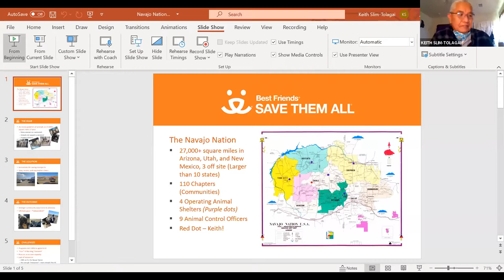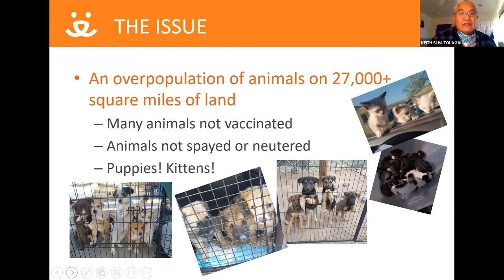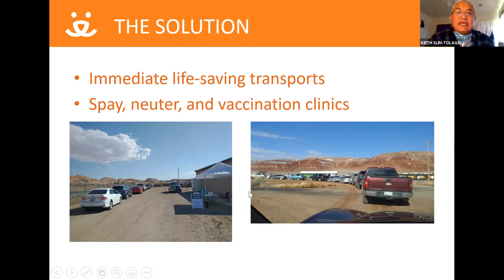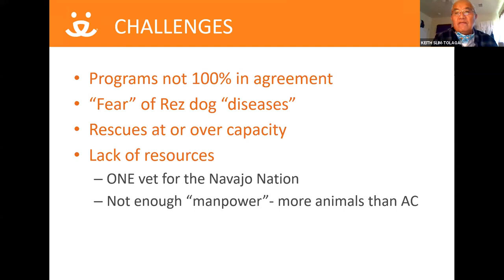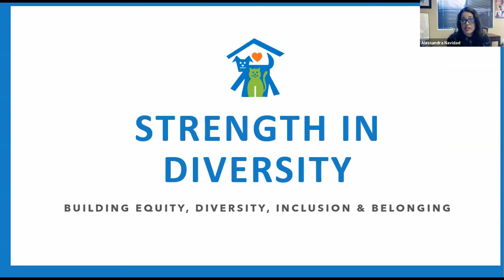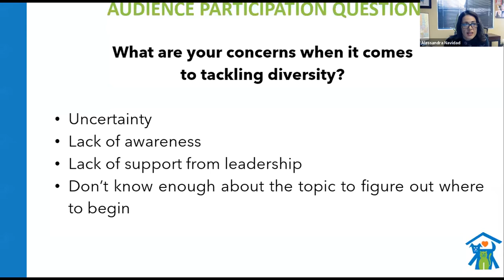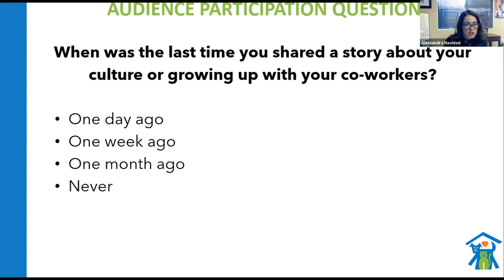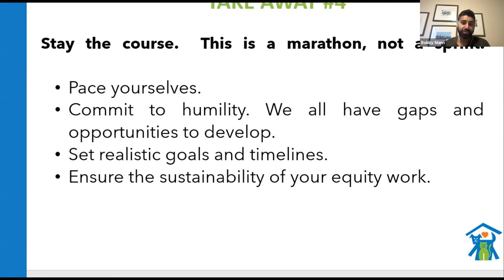Community Conversations: Monday, October 25, 2021